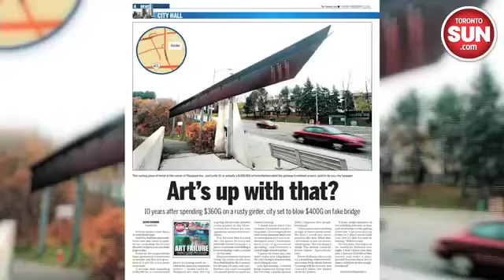Is this art?